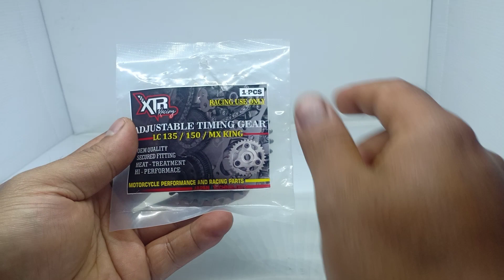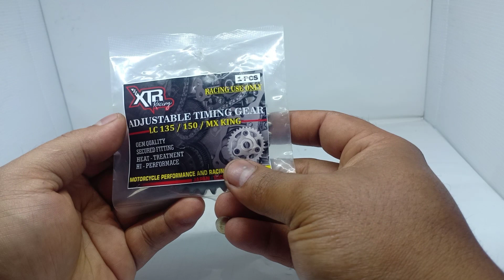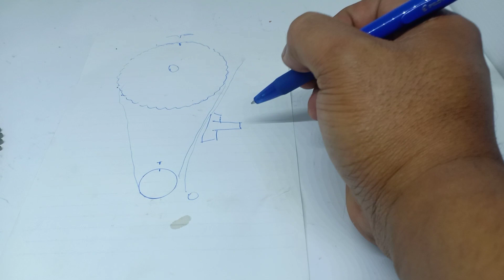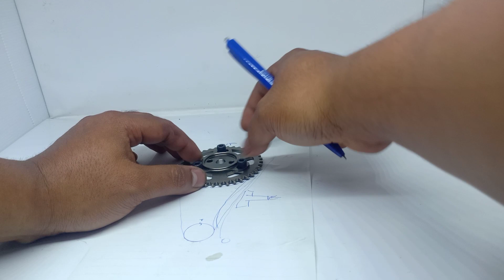kelebihan pake gear sintrik XTR racing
info bengkel
2Q Speed Concept
Jalan Ciguruwik, Kampung Babakan Sumedang, RT 04 RW 05 Desa Cinunuk, Desa Cinunuk, Kecamatan Cileunyi, Cinunuk, Cileunyi, Bandung, Jawa Barat 40624